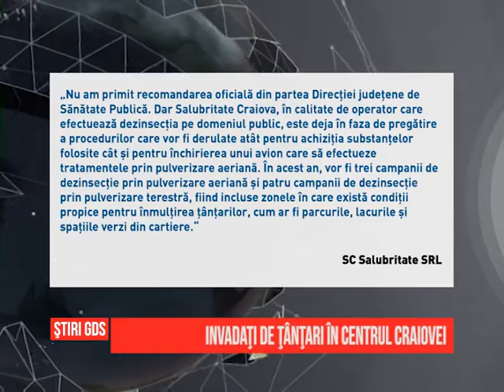Invadaţi de ţânţari în centrul Craiovei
Locatarii unui bloc din centrul Craiovei se plâng ca, de câteva săptămâni, sunt invadaţi de tânţari. Oamenii susţin că insectele provin de la bălţile formate pe şantierul de la Centrul Internaţional Constantin Brâncuşi, din curtea Muzeului de Artă. Reprezentanţii SC Salubritate Craiova SRL spun că nu au început deocamdată cele şapte campanii de dezinsecţie programate în acest an.